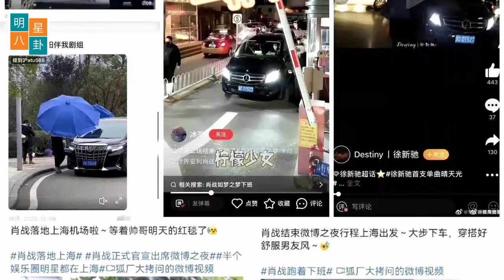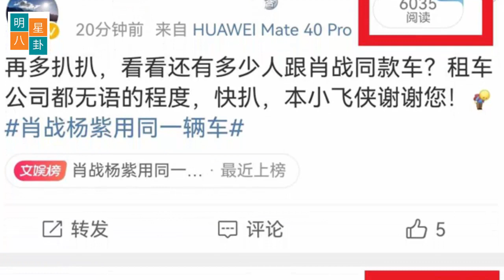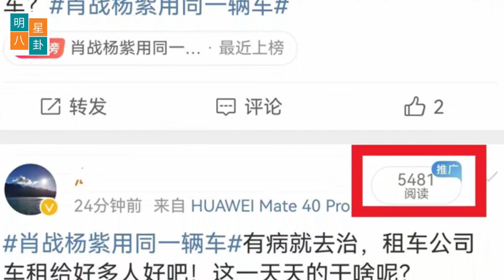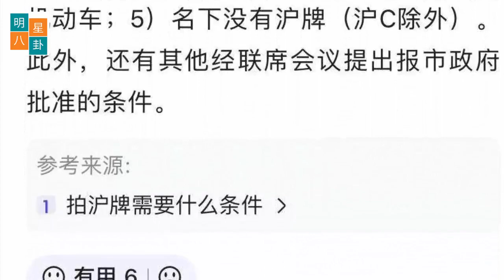肖战杨紫张若昀开始上“硬菜”，真是令人大开眼界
本以为会有什么大事情，结果只是几个艺人使用了同一家租车公司的车辆而已。其中恰好包括了肖战和杨紫，因此他们的粉丝疯狂讨论他们之间的关系。其实，肖战早在2019年就已经开始使用这家租车公司的车辆了，而许多其他艺人也曾经使用过同款车。但是，四年后这个话题却突然上了热搜。我真的很无语，我是否应该演出并且视而不见呢？我很烦恼，但我只能怪肖战太过出名了。
再次重申，肖战已经被他的工作室多次澄清过，他单身且绝对值得信赖！此外，这两个艺人各自都很成功，各自闪耀，难道这不是好事吗？也许平台的下一个热搜词条会是“肖战和张若昀共同使用了一辆车”，或者“杨紫和张若昀共同使用了一辆车”？希望媒体能够公正地报道事件，而不是把它夸大其词。